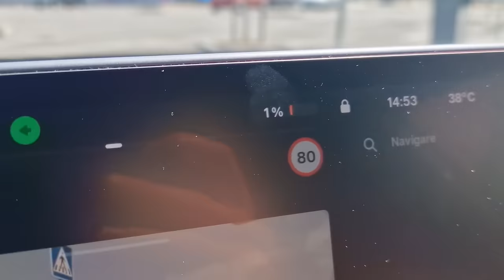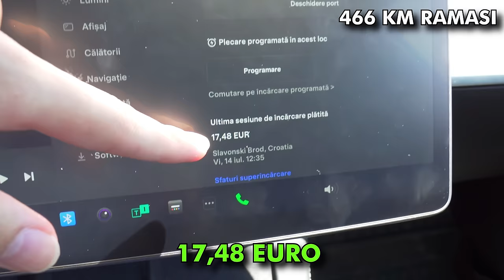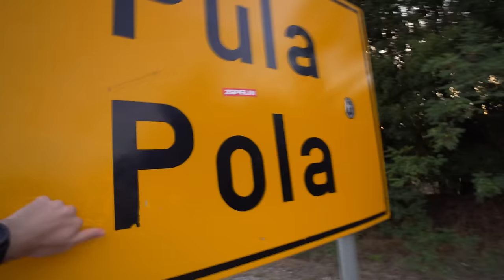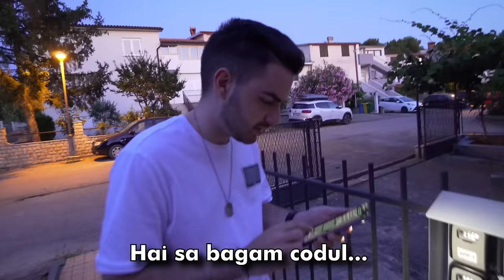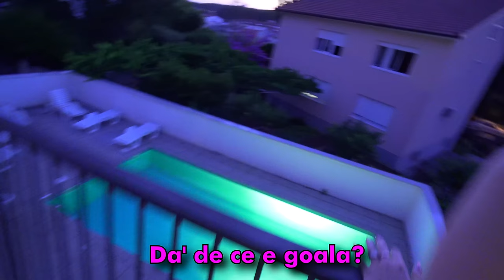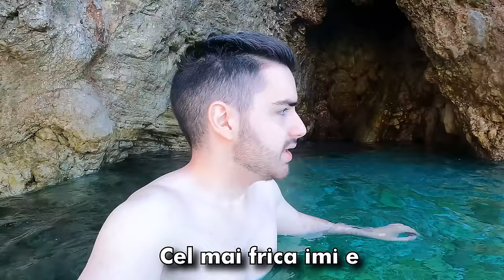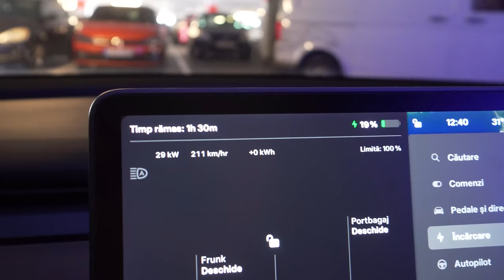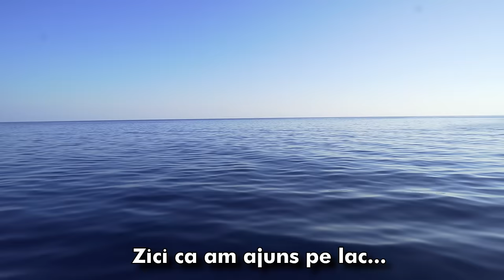Am plecat in PULA cu TESLA ...